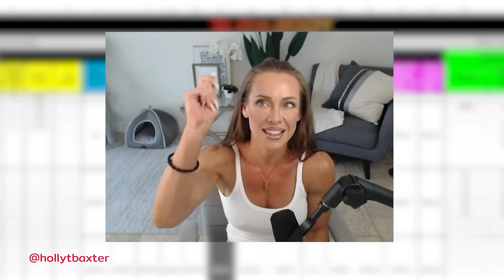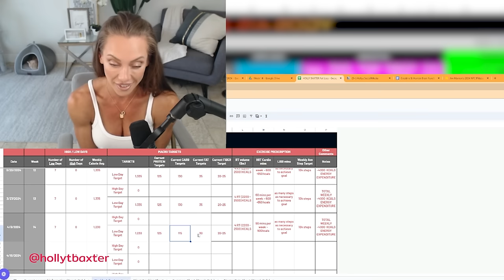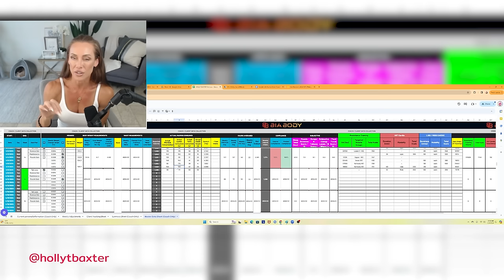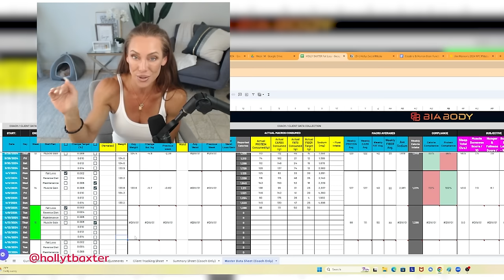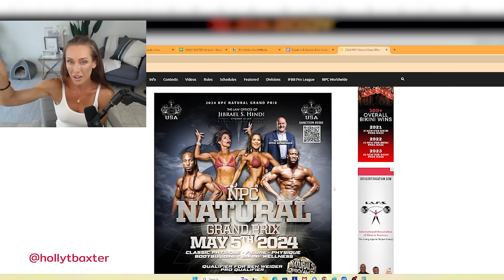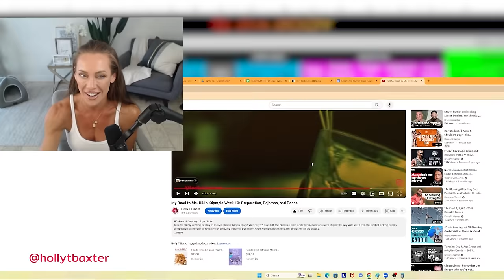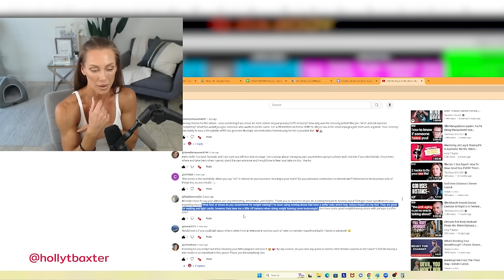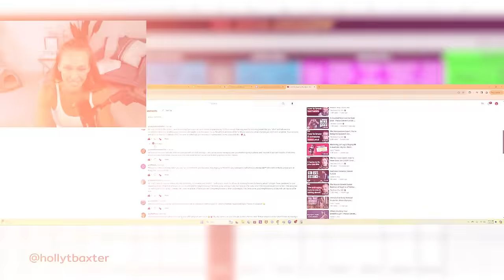Miss Bikini Olympia Week 14: Balancing Fun and Fitness My Journey Through Tortuga Music Festival!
Hello everyone! This weekend was a blast at the Tortuga Music Festival in Fort Lauderdale, and I'm excited to take you through every detail! From battling the typical Monday morning gloom to enjoying country tunes at a massive music event, this vlog captures it all.

In this video, I talk about how I start my weeks with positivity to beat the Monday blues and stay motivated throughout. You’ll see how I navigated the challenges of maintaining a strict diet while indulging just enough to enjoy some delicious festival food without guilt. Plus, I’ll share my secret to compensating for those little indulgences with plenty of walking—clocking in 24,000 steps in one day!

I also reflect on my upcoming fitness competitions and how I'm meticulously planning my diet and training regime. Whether you're into fitness, music, or looking for ways to balance enjoyment and health, this vlog is for you!

👉 Watch and find out how I keep fit while having the time of my life at music festivals!

M.S. Dietetics